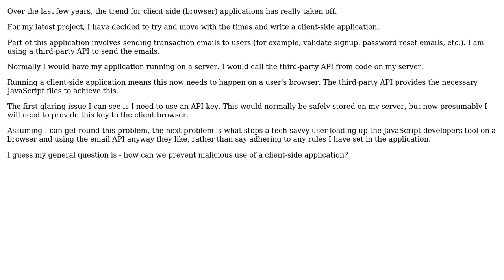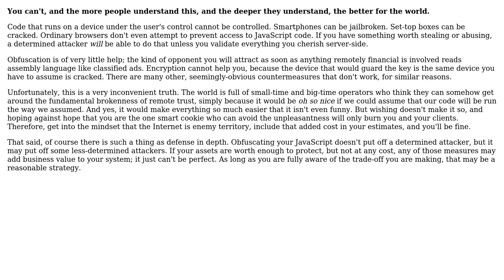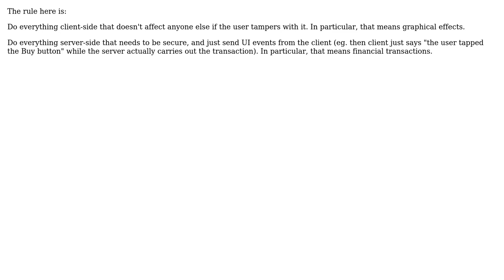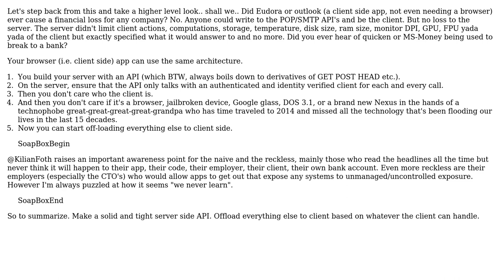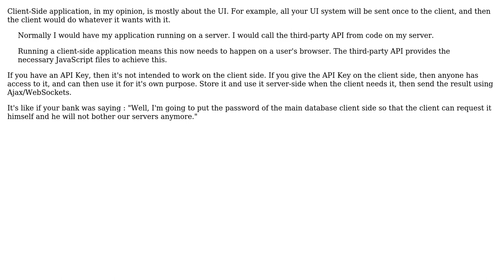Software Engineering: Client-side coding: How to prevent malicious use? (8 Solutions!!)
Software Engineering: Client-side coding: How to prevent malicious use?

With thanks & praise to God, and with thanks to the many people who have made this project possible! | Content (except music & images) licensed under CC BY-SA | Music | Images & others | With thanks to user Peter Mortensen user Matt Klinker user LMSingh user Kilian Foth user jhocking user Jan Hudec user GWed user gnasher729 user Depado user Brandon and the Stack Exchange Network Trademarks are property of their respective owners. You are responsible for your own actions.